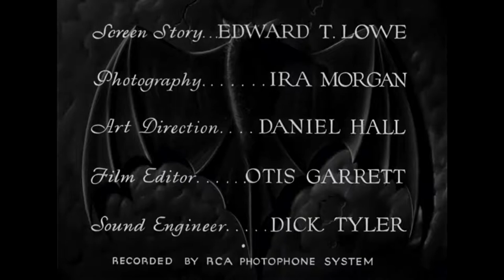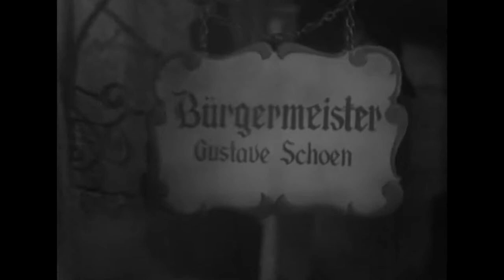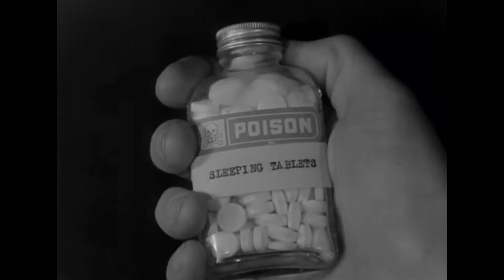The Vampire Bat (1933 )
A cult classic starring Hollywood legends' Fay Wray, Melvyn Douglas and Lionel Atwill.